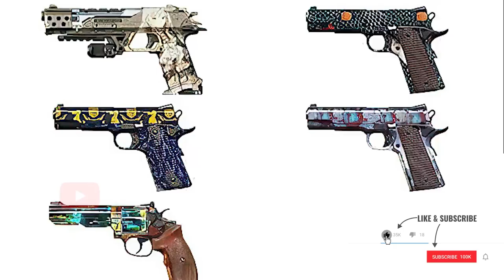NEW SEASON 6 LUCKY DRAWS, CRATES & BUNDLES SKINS | Season 6 Leaks | COD Mobile | CODM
Credits - Dataminers Hole & codM_N3ws

Season 6 Lucky Draws Crates Bundles Battle Pass Character Skins Hydroshock Draw Legendary ASM10 Abyssal Agent Firebreak Searaven Deep Dweller Crate Grinch Blood in the Water AGR556 Al Rukh Omnipotent Draw Legendary Ghost Retribution Shorty Last Resort Aquatic Radioactivity Seraph Terracotta Jetstream Bundle Battery Ardent Silver Wolf Draw Scylla Union Crimson Dame Draw CR56 Amax Red Death Sweet Joke Redux Gunzo RPD Practical Joker Deep League Crate Off with a Bang Crate Adler Route 66 & M16 Patriotic Rising Tides Draw Legendary Locus Neptune Alias Deep Diver Electro-Blue Crate Recon Frogman Aquanaut Crate Yegor Manta Ray Summerbound Seafaring Belle Crate KN44 Star Shooter Season 5 For You Draws Lucky Draws Season 6 Crates Season 5 Bundles Battle Pass Shorty Last Resort Legendary Locus Neptune Ghost Retribution CR56 AMAX Red Death Dark Gunman Mythic Drop Mythic Holger 26 Dark Frontier Gameplay Kruger Black Hat Royal Flush Crate Reaper Time to Die Drillhead Draw MK2 Helix Grade Rosa High Noon Chase Event Tengu Black Gold Echo Steam Clock Sand Vulture Bundle MilSim Special Warfare Codename Roze Virago  Urban Tracker Event In Garena Free CP Event Epic Paper Ox AK47 Dark Gunman Mythic Drop Drillhead Draw Thorned Rose Redux Cobalt Steel Crate Type 25 Steel Blue RUS79u Steel Blue AGR556 Steel Blue Northern Lights Draw Legendary Razorback Boreal Angle Artery Heat Wave Crate Heat Stroke ASM10 DL Q33 PDW57 Amethyst Crate Opening ICR1 HBRa3 Katana Ferrofluid Skins Medieval Malpractice Draw KN-44 Dance of Death Witch Doctor Rigor Mortis Off to the Races Crate Snowboard Sand Splitter Vanguard Ridge Rider Legendary BY15 Lucky Draw Harley Davidson BY15 Darkly Divided Crate Fallen Valkyrie Draw QQ9 Sigrun Season 6 Battle Pass Characters Rambo Bundle Synaptic Crash Draw ICR1 Innovator Siren Artifice Enlightened Lotus Crate Recon Honorbound SKS "Robot Samurai Fly as a Samurai Crate The Order Draw PP19 Bizon Invocation High Priest of Chaos Dystopian Kreuger Resistance Forged Steel Draw Legendary Mace Final Guard Renetti Metal Phantom Legendary Ghost Katana Mace Renetti K9 Unit Scorestreak & New Dog Clown Class Time Traveler Class Reaper Ashura & Scarlett Rhodes Night Patrol Bundle JW Grom FR556 Patchwork Inari Okami Draw  Legendary Arctic .50 Foxfire Scarlett Rhodes Cutthroat Katana Warzone Coin TEDD Bus Driver Soap Hazmat Bomber Singed Steel Crate Firebreak Eviction ICR-1 Innovator Siren Artifice Scylla Pink Hearted M4 Breakup Primeval Draw Redux DRH Wicked Claw Sentinel Recon Primal Moon Chaser Draw Legendary QQ9 Mooner Primary Competitor Alternate Domino Lynx Blade Blossom Draw AK47 Kuromaku Sentinel Recon Shogun Hired Muscle Ajax Hired Gun Noxious Draw Redux PDW57 Toxic Waste Witch Doctor Trailblazer Reaper Trailblazer ICR1 Phantom Al Layl Legendary Man O War Death Scythe Dark Shepherd Soul Reaper Cross Guard Mythic Drop AS VAL Double Edge Templar Royal Knight Rebel Crate Menendez Locus Rebel Crate Menendez Insurgency Revolt Locus Doppelganger Draw SPR 208 Counter Spy Colossus Lerch Behemoth Chopper Klondike Dusk Huntress Bloody Vengeance Season 6 Battle Pass Season 6 crates Season 5 lucky draws Season 5 bundles Season 6 crates Season 6 lucky draws Season 6 bundles Call of Duty Mobile Season 6 Beta
Cluster Strike and New Reload Animation in New Operator Skill Mythic Mace
Season 6 Crates Season 6 Leaks Skins Season 6 Theme Season 6 Lucky Draw Kawaii Cat Mara Notice Meow Gameplay Star Spangled Draw Justicar Battery Capital Reaper Molten Fusion Redux AK117 Meltdown Seraph Year of Ox AK47 Phantom Phantom Social Disruptor Forced Laughter Cyber Shogun Crate Hachi Bladeware S5 BATTLE PASS Maxed Out Season 6 crates Season 6 lucky draws Season 5 bundles Season 6 crates Season 6 lucky draws Season 6 bundles
Call of Duty Mobile Battle Royale Blitz Mode New Battle Royale Class Ice Kraken Winter Frank Woods American Bulldog Detente Mace Armorer AK-47 Frostbrand Magma Eruption Mythic Drop Peacekeeper MK2 Artifact Firebreak Fireside QXR AK117 Holidays DL Q33 Spectre Spectral Primeval Visceral Dark Side Nikto .50 GS Calamity Huntress BR Merc Gunzo Call Duty Mobile Battle Pass BP Anniversary Upcoming Draws Dataminers Hole iFerg BobbyPlays Hawknest Squally
cod mobile vs fortnite
cod mobile keeps crashing 2021
cod mobile help test server